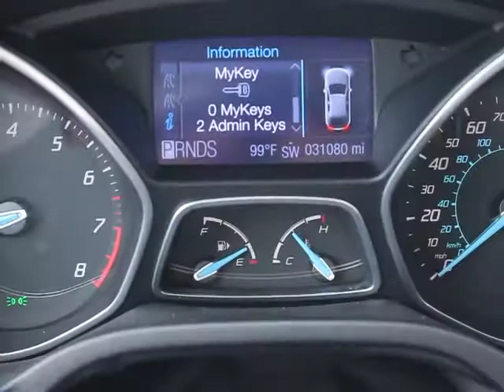2012 Ford Focus - Sedan Orlando FL P4518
2012 Ford Focus SEL - Stock#: P4518

DonReidFord
1875 S. Orlando Ave

2012 FORD FOCUS SEDAN SEL with 16: Alloy Wheels, Fog Lamps, CD Player, Ambient Lighting, Power Windows and Locks, SYNC System, Dual A/C Climate Control, Remote Keyless Entry, Daytime Running Lights and More! VERY NICE CAR! The paint has a showroom shine. This vehicle was tastefully optioned. 100% CARFAX guaranteed! Very clean interior! This car comes with the balance of its existing factory warranty. The balance of the factory warranty will be transferred to the new owner of this vehicle. An after-market warranty is available for purchase on this vehicle. This vehicle runs like it has 10,000 miles on it. All electronic components in working condition. You won't find a better price for this vehicle anywhere. Don't hesitate to contact Don Reid Ford. This Ford Focus won't last long.  Don Reid Ford strives to put the lowest prices on pre-owned vehicles in the market based on miles, equipment and condition. We never have an issue revisiting a price if we are not competitive. Please LET US KNOW if you are interested in a vehicle and we have a price you feel is above the true market value. All prices subject to a $398 dealer fee. Dealer not responsible for listing errors.